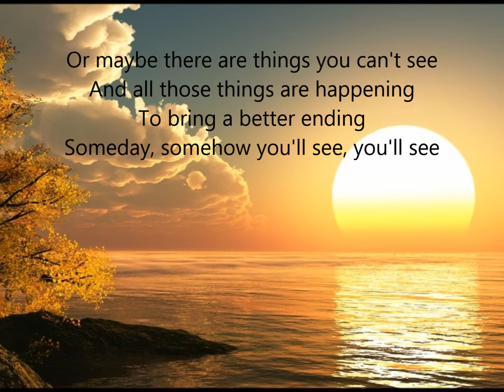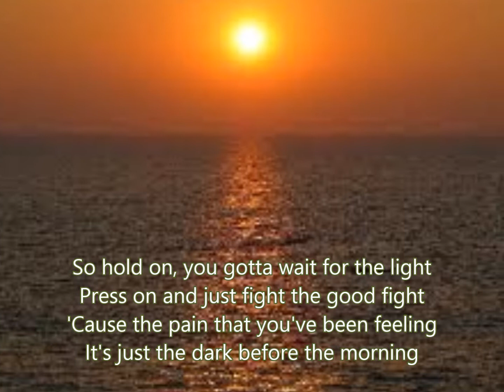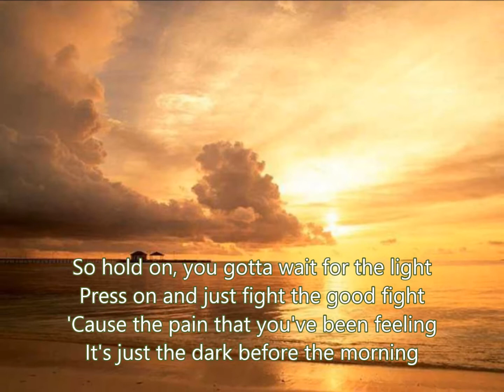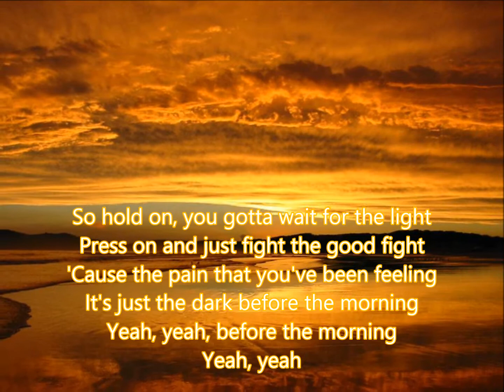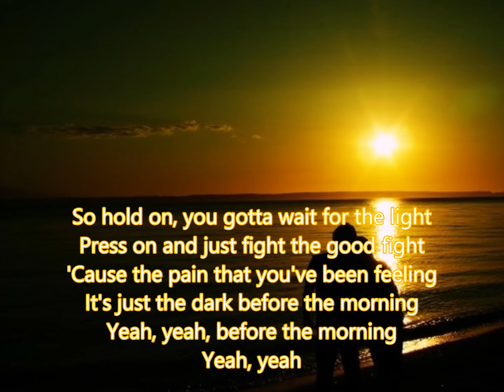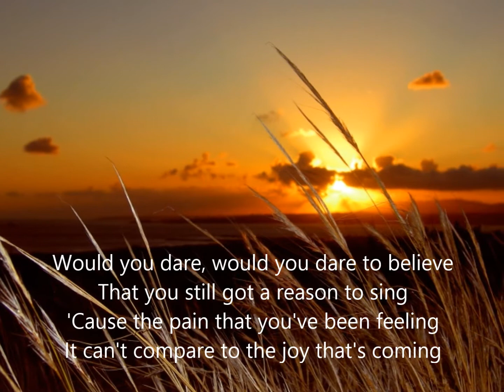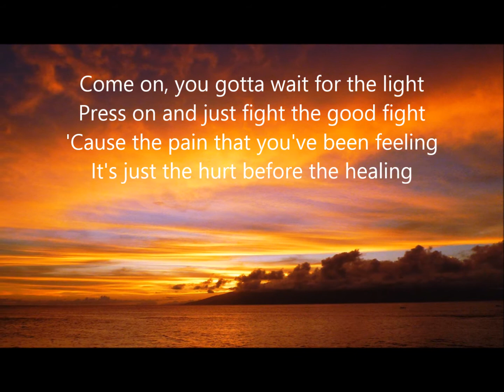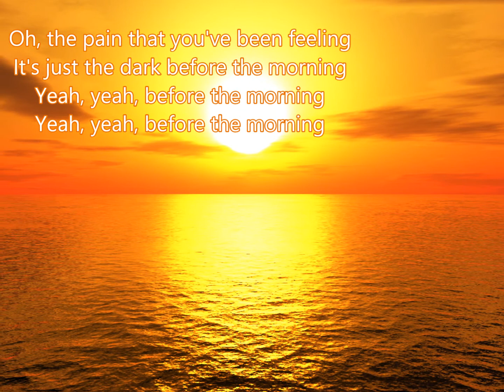MJ ☼ Before The Morning ☼ ThisLovesO4You!!!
. Love ☆☼☆ Letters

Good Morning...

☼Would you dare, would you dare to believe
☼That you still have a reason to sing
☼'Cause the pain that you've been feeling
☼It can't compare to the joy that's coming